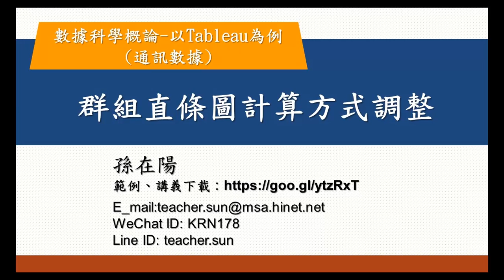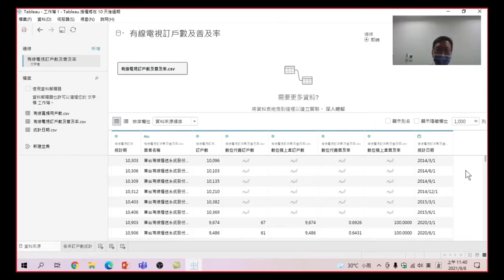22.如何在所有的統計圖使用T功能自動出現自動計算的數值標籤_數據科學概論-以Tableau為例(通訊數據)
數據科學概論-以Tableau為例(通訊數據)-22.群組直條圖計算方式調整:對於圖表呈現的數值,如果數值以加總方式改為平均值呈現,不需要回資料表重新計算,而是在圖表上修改即可,看看這節課的詳細說明(有字幕)
00:00 如何在所有的統計圖使用T功能自動出現自動計算的數值標籤
00:10 T功能按紐
01:00 直觀在計算的項目